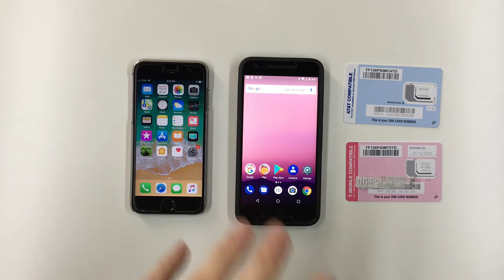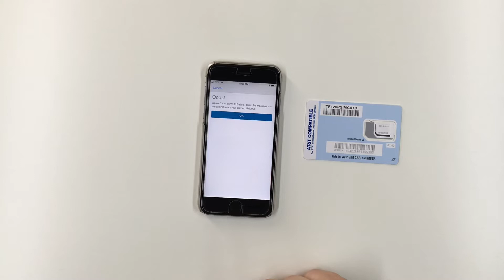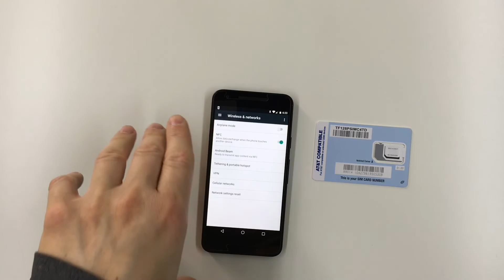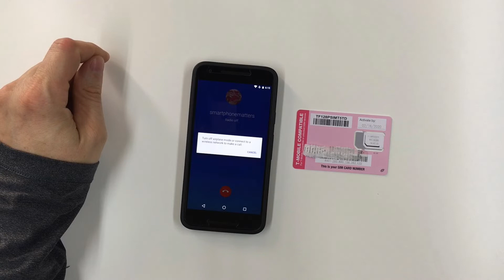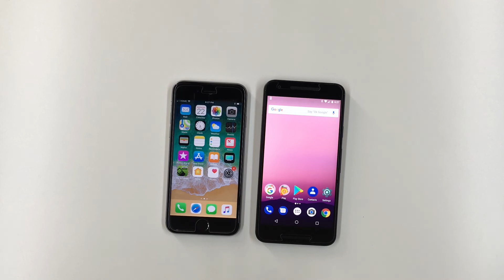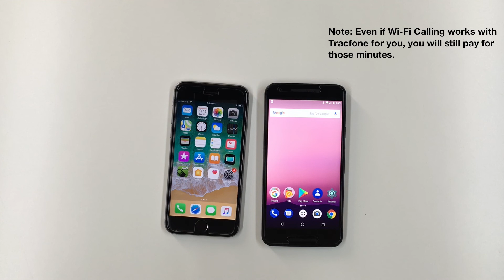No Wi-Fi Calling With Tracfone Bring Your Own Phone (BYOP)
Check out the latest Tracfone deals